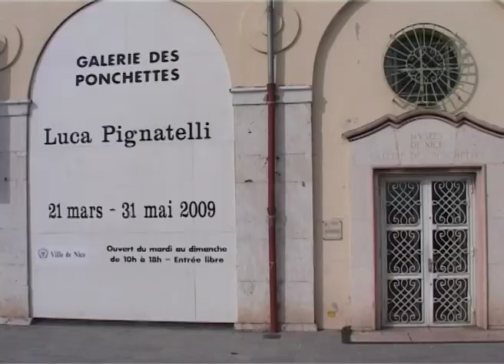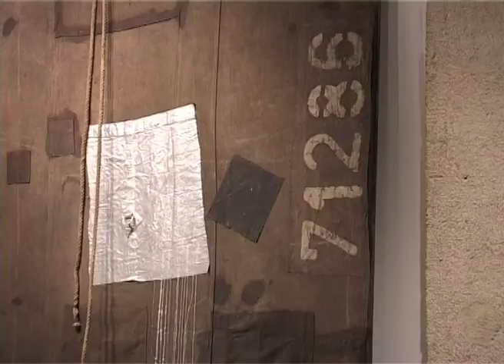Mars aux musées - 24 Mars 2009 - Electroacoustique à la galerie des ponchettes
Créations sonores avec la classe d'électroacoustique de Michel Pascal autour de l'exposition de Luca Pignatelli et concert d'Antony Maubert